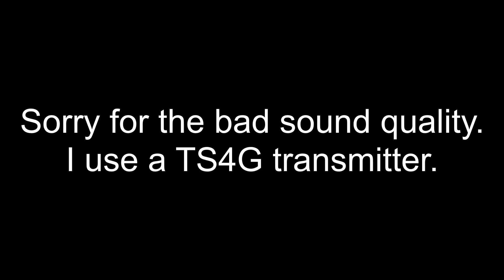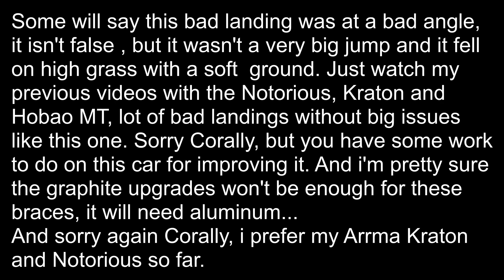• Corally - KRONOS XP 6s - Second 6s bash 😕 •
The chassis did start to bent without very bad landings. The rear center chassis brace is made with way too soft plastic. If you watch my previous videos with the Kraton, Notorious and Hobao MT, on the same bash spot, they all survived to many bad landings.
Corally call super soft plastic "super stiff and extra strong"!
Corally advise 100K in the center differential, it is too much, it pop up wheelies too easily, it is even annoying. This truck is very powerfull and not easy to handle, it isn't as pleasant to drive than an Arrma.
I didn't put money in a truck for saying bad things on it, i would haved liked to love this car, but i can't. Corally need to improve some things, like the rear wing mount, the rear center chassis brace, the front hub carrier, put oil instead of grease in the differential and better oil in the shocks absorbers. I'm sorry for Corally, but i way prefer my Arrma cars.